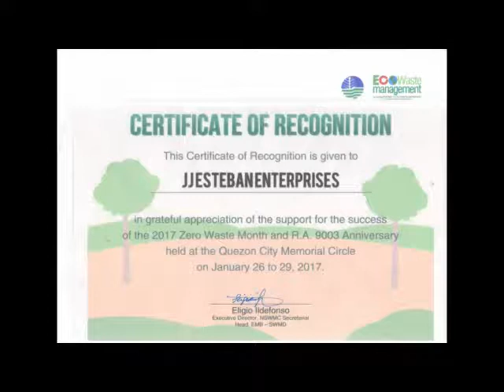Inventor Jaime J. Esteban's Presentation at DENR (EcoWaste Management)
DENR (EcoWaste Management) JJE Presentation
Engaging response To The changing Environment
(R.A. 9003 and Zero Waste Month Celebration)
January 26-29, 2017
10am-7pm Quezon Memorial circle

COMPANY PROFILE
Business Type: Manufacturer / Supplier
Company Name: J.J. Esteban Enterprises
Plant Division: Manufacturing of Postharvest Facilities and Processing Equipment and Garbage Composting Machines # 095 Maharlika Road Daan Sarile, Cabanatuan City Nueva Ecija

Name (Contact person): Mr. Jaime J. Esteban
Job Title: Inventor/Proprietor/Manufacturer
State/Province: Nueva Ecija
Country: Philippines
Zip Code: 3100
Telefax No: (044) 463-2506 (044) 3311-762